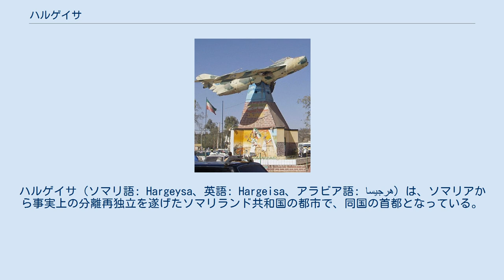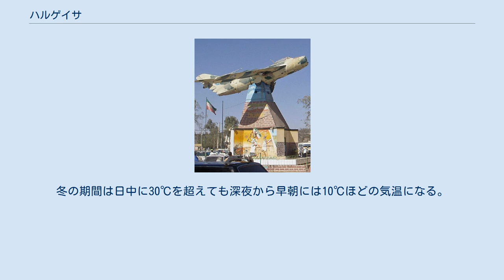ハルゲイサ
ハルゲイサ（ソマリ語: Hargeysa、英語: Hargeisa、アラビア語: هرجيسا‎）は、ソマリアから事実上の分離再独立を遂げたソマリランド共和国の都市で、同国の首都となっている。
イギリス領ソマリランド時代からこの地域の中心都市として機能してきた。
人口は454,365人（2004年）とされるが、80万人から100万人の人口を有するという説もあり、定かではない。
市民の大半はソマリ族のイサック氏族である。
 市の中心部にある戦争記念モニュメント。
1980年代の独立運動を記念して設置された。
 ソマリランド西部のオゴ高地中央部に位置し、標高は1,260m。
平均温度は摂氏23～32℃。
気温はアデン湾の沿岸地方に較べて比較的温暖で、夏季は過ごしやすい気候である。
降水量も多く、かつては森林地帯だった。
 ソマリア内戦中はソマリランド独立派の拠点となっていたため、1988年にソマリア空軍による大規模な空爆を受けて大きな被害を受けたが、1991年にソマリランドが独立を宣言してからは街の復興が進められ、現在では空爆で破壊される以前よりも良好な状態にまで回復したと言われている。
また、1990年に1万人程度だった人口も、現在に至るまでにおよそ50倍にまで増加している。
 ハルゲイサの復興には、在外の亡命ソマリア人からの送金が大きな役割を果たしており、現在でもハルゲイサを支える重要な資金源となっている。
また、現在多くの亡命ソマリア人がハルゲイサに移住していると言われている。
 1990年代の復興のため道路事情は比較的良好であり、信号機が稼動している他、道路交通に関する法規も守られている（対してソマリアの首都のモガディシュでは、未だ信号機や道路が破壊されたままである）。
また、市の郊外には国際空港があり、隣国のジブチおよびエチオピアとの間に定期便がある。
 都市が標高1000mを超える位置にあるため、冬季は10℃以下になることも稀ではない。
冬の期間は日中に30℃を超えても深夜から早朝には10℃ほどの気温になる。